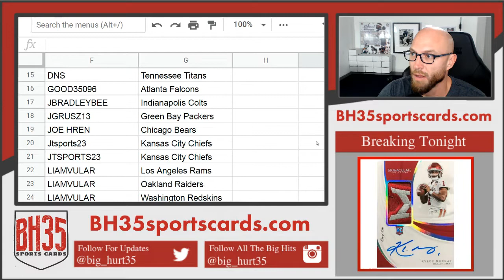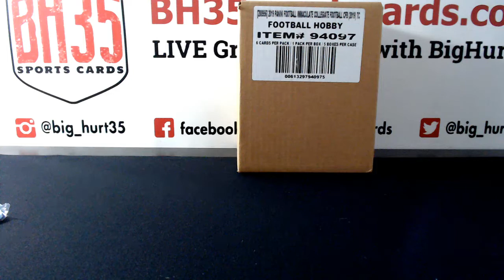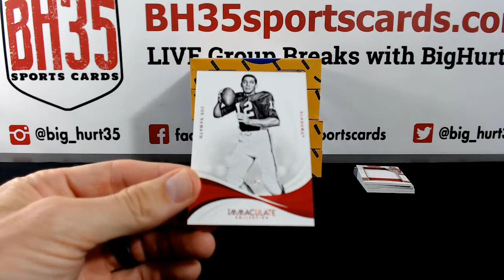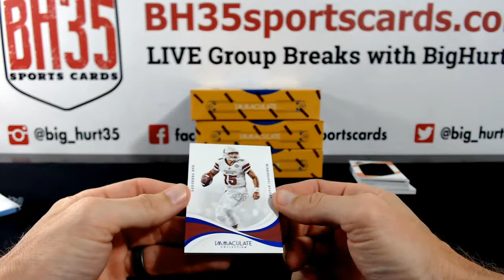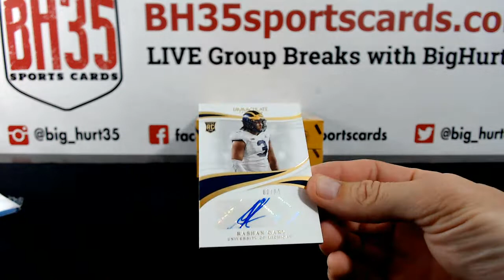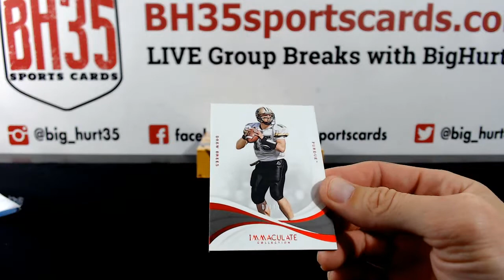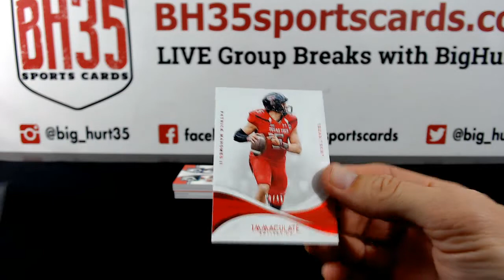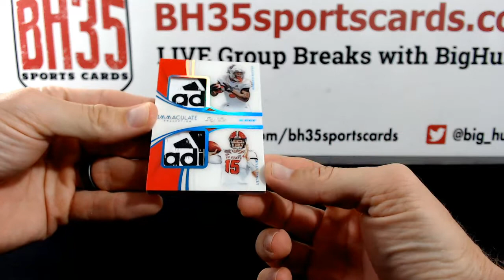2019 Panini Immaculate Collegiate Football | 5 Box Case Break #2 Pick Your Teams